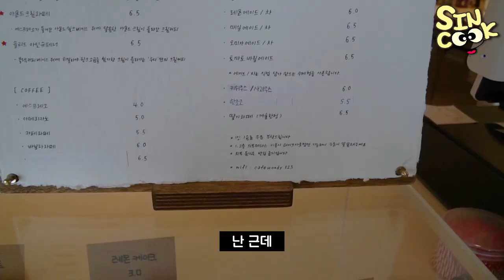남자끼리 여행 마지막편- 가위바위보는 함부러 하는게아니다.. 속초 여행 브이로그 mukbang vlog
속초여행 마지막2편! 진짜 가위바위보 내가이긴건데!
진짜 지금생각해도 짜증이 나네 ㅎㅎ